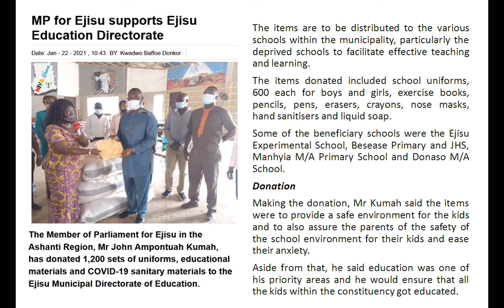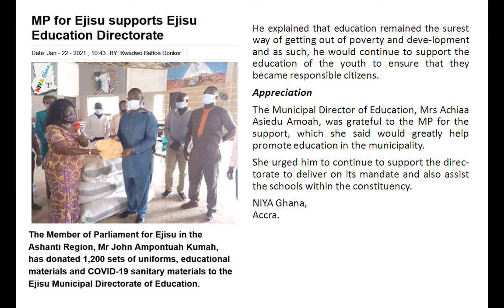MP FOR EJISU SUPPORTS EJISU EDUCATION DIRECTORATE